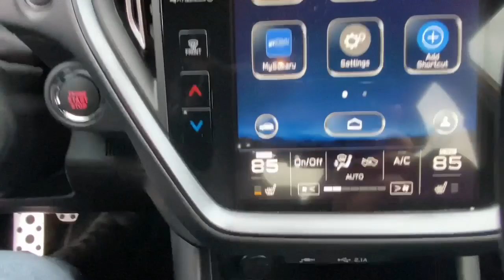2022 Subaru WRX Danbury, Brookfield, Ridgefield, New Milford, New Fairfield, CT P3998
Ceramic White Used 2022 Subaru WRX Premium available in Danbury, Connecticut at Colonial Subaru. Servicing the Brookfield, Ridgefield, New Milford, New Fairfield, CT area.

Colonial Subaru
89 Newtown Rd

Certified. Orange 2022 Subaru WRX Premium AWD 6-Speed Manual 2.4L DOHC SUBARU CERTIFIED PRE OWNED! STI PERFORMANCE EXHAUST.brbrRecent Arrival! Odometer is 3965 miles below market average! 19/26 City/Highway MPGbrbrSubaru Certified Pre-Owned Details:brbr  * Vehicle Historybr  * SiriusXM 3-Month trial subscription $500 Owner Loyalty coupon & 1 year trial subscription to STARLINKbr  * Warranty Deductible: $0br  * 152 Point Inspectionbr  * Powertrain Limited Warranty: 84 Month/100000 Mile (whichever comes first) from original in-service datebr  * Roadside Assistancebr  * Transferable WarrantybrbrAwards:br  * ALG Residual Value Awards Residual Value AwardsbrOur customers tell us our Pre-Owned Vehicles are nicest cleanest best deals around! Stop in and see for yourself! Experience the Colonial Difference! You will be glad you did! Price excludes taxes fees and dealer conveyance fee of $599. See dealer for details.